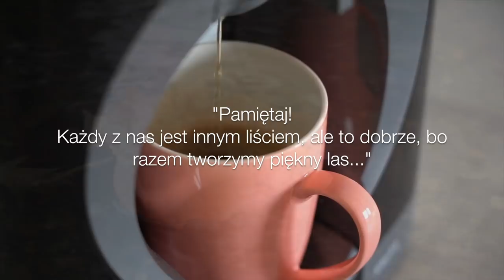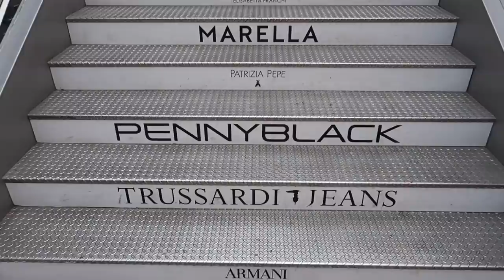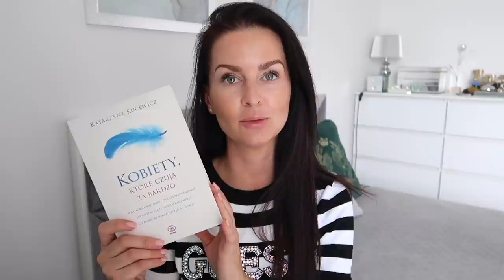DAILY VLOG: WYGLĄDAM JAK WIELKI PTAK!!! 🤦🏻‍♀️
Nowy daily vlog, a w nim między innymi przegląd ciepłych kurtek na jesień / zimę, odwiedziny u Lulka czy moje uwagi na temat agresywnej reklamy. Zapraszam do oglądania.

‼️ Muzyka w filmie:
ES_Song: Rain Check
ES_Song: End Destination